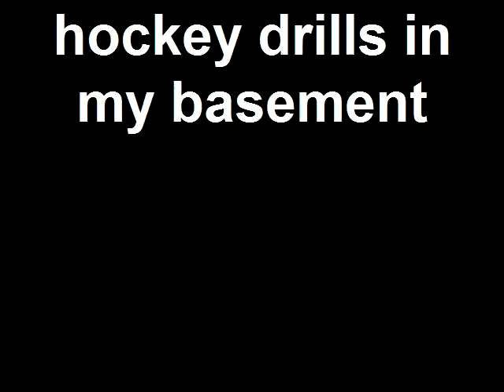me doing hockey drills in my basement